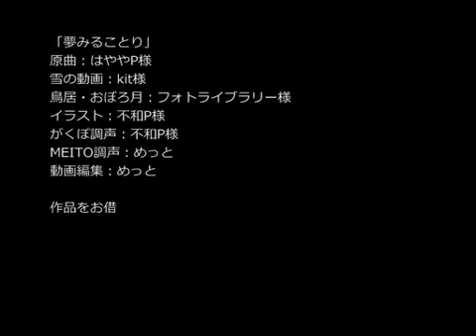【MEITO・がくぽ】夢みることり（Dreaming Little Bird）【カバー】